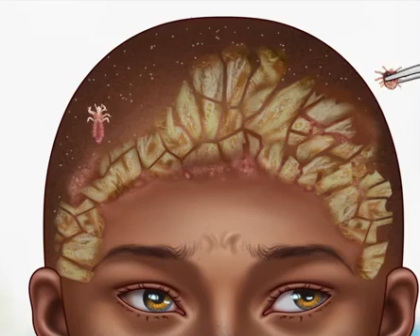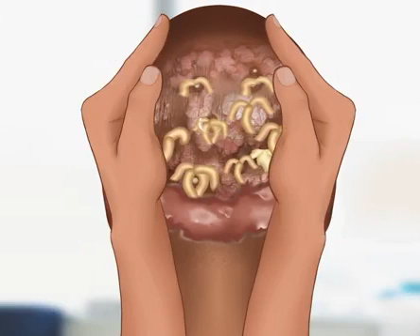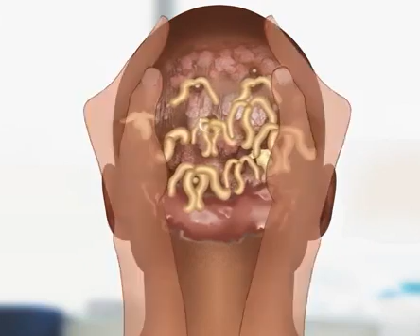ASMR Animation🥹🥹 Dirty& Hard Hair -Dandruff Removal Treatment//Twinkistar ASMR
copyright=Artwork  and animation works and records take a lot of time and effect to complete so please respect my animation work .copyright and please don't use my video any other channel

Thankyou for watching and supporting my channel
twinkistar ASMR
viral#shortsvideo#shortsfeed#chinesedrama#chineseshorts#explore#trending#trendingshorts#trend#trend#song#shortsfeed#funny#funnyvideo#funnyshort#vralshorts#youtubeshorts#freefire#bgmi#asmr#comedy#universe#numerology#popular#earningap#earnmoney#bgmi#shortsasmr#motivation#reels#reelsinstagram#reelsvideo#instagram#instareels#inspiration#tiktok#tiktokvideo#divine#lawofattraction#mukbang#spicykoreannoodles#seafood#spicyfood#panipuri#challenge#asmr#asmrgaming#nailextension#relaxing#trendingshorts#trending#asmr